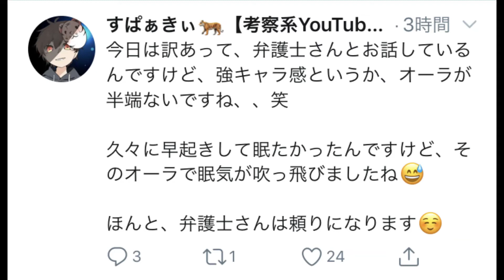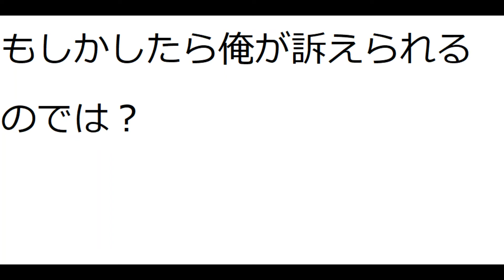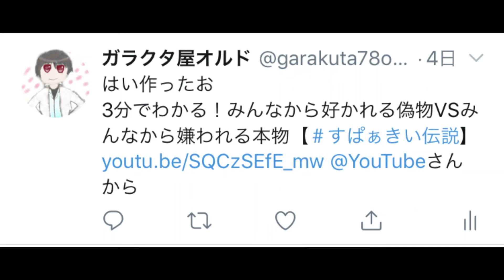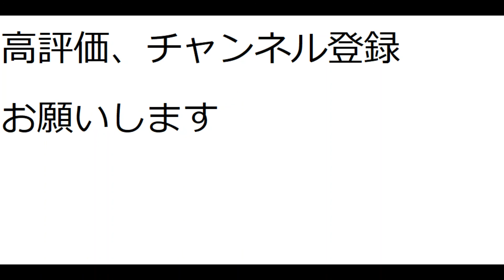すぱぁきぃが弁護士に相談したそうです 【すぱぁきい伝説】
3分でわかる！みんなから好かれる偽物VSみんなから嫌われる本物【すぱぁきい伝説】